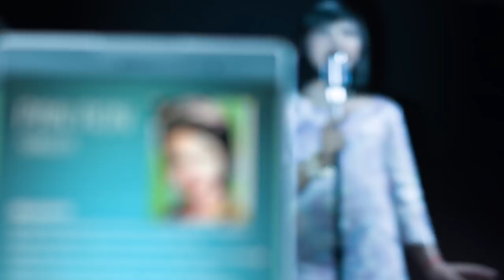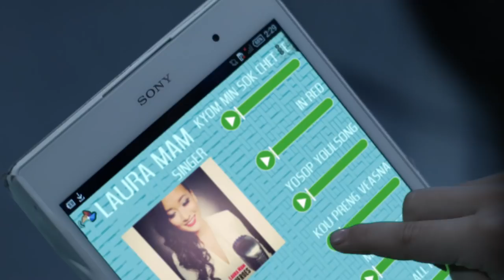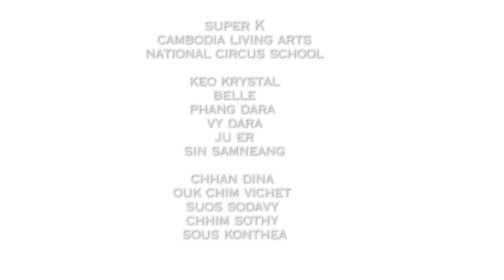MV Official ''Madizone Tmey" By Laura Mam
This is the new MV for Laura Mam's album."In Search of Heroes," Also, Madizone Tmey is an original song by Laura Mam produced in the genre of Madizone music.
Artiste: Laura Mam
Choreography: SuperK
Director: Jean Chhor
Director of Photography: Jean Chhor